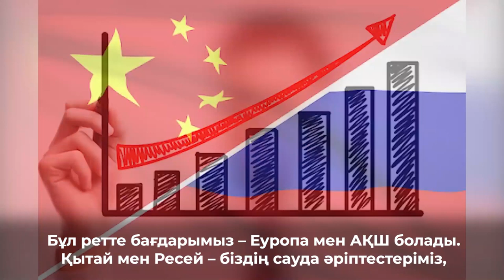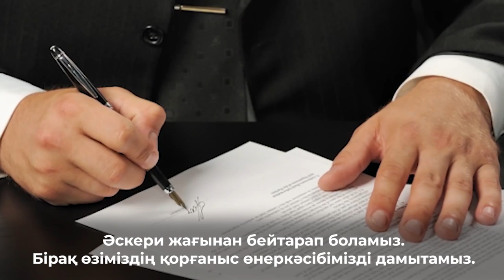ЕУРОПАЛЫҚ ОДАҚПЕН ЖƏНЕ АҚШ-ПЕН ƏРІПТЕСТІК ТУРАЛЫ